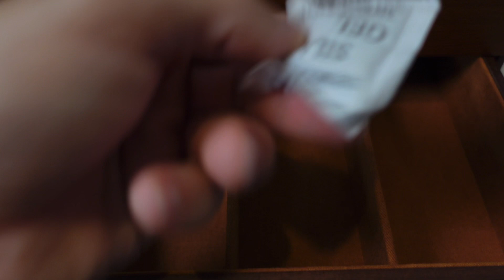Najbolje kutije za satove - za 20 eura izgled i kvalitet kutije od 100-150 eura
Link od prve kutije :

【淘宝】 HU0025 「高档实木质制玻璃手表盒首饰品手表收纳盒子展示盒箱眼镜盒20表位」

Link od druge kutije :

【淘宝】 CZ3452 「手表首饰收纳盒实木质复古多层大容量饰品腕表盒高档时尚轻奢新款」